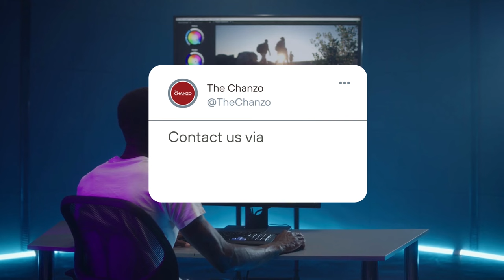Mussa Assad Afunguka Namna Bora ya Kukabiliana na Ubadhirifu Serikalini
Profesa Mussa Assad, ambaye amewahi kuwa Mdhibiti na Mkaguzi Mkuu wa Hesabu za Serikali (CAG) kati ya mwaka 2014 hadi 2019, amefanya mahojiano na The Chanzo ambapo, pamoja na mambo mengine, ameeleza sababu zinazopelekea ubadhirifu Serikalini kuendelea kutokea.

Katika mahojiano haya, Profesa Assad, ambaye kwa sasa ni Naibu Makamu Mkuu wa Chuo cha Kiislamu Morogoro (MUM) — Utawala na Fedha, ameeleza mbinu mbalimbali na hatua zinazopaswa kuchukuliwa ili kuleta uwajibikaji na kukomesha ubadhirifu wa fedha za umma.

Profesa Assad pia amezungumzia tukio la yeye kuondolewa ofisini mwaka 2019, uamuzi ambao Mahakama Kuu ya Tanzania hivi karibuni ilisema umefanyika kinyume na Katiba ya nchi.